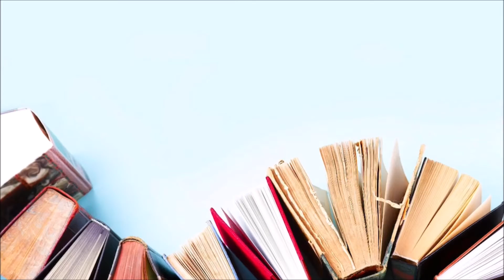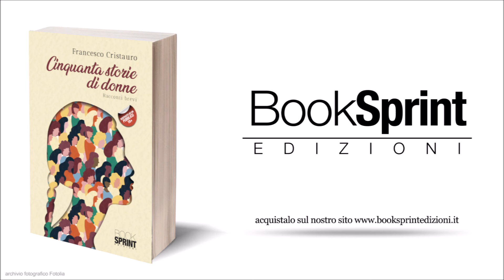"Cinquanta storie di donne" - Francesco Cristauro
In questo libro l’autore ha voluto accompagnarci nel mondo femminile presentando un ventaglio di storie raccontate in prima persona dalle protagoniste stesse. È un viaggio alla ricerca dell’essenza e dell’esistenzialità della donna con i suoi pensieri, il suo vissuto, la sua quotidianità ed esperienza a volte drammatica, altre volte gioiosa, nella relazione con il partner e con il mondo che la circonda. L’insegnamento che se ne trae è la necessità della donna di essere sempre se stessa, nonostante le vicissitudini a cui va incontro. In tale aspetto le protagoniste di questi brevi racconti narrano i propri desideri, i propri sogni, le proprie esperienze e le paure al fine di far emergere la vitalità, la forza e il dinamismo necessario per dominare, o a volte solo per vivere, l’ambiente e la vicenda di cui sono soggette. Il lettore è catapultato nei mondi che le storie ci propongono come in un viaggio alla scoperta dell’essere femminile. Sentimenti, emozioni, passioni e incertezze sono gli elementi che fanno da sfondo per comprendere una donna. Le cinquanta esemplificazioni non sono certo esaustive del meraviglioso mondo della donna, ma introducono la sua grandiosità e genialità a confronto anche con il mondo maschile. Lo stile è pacato, sobrio e concreto e fa sì che l’opera sia adatta a tutti, ad un pubblico cioè eterogeneo e vario, sia esso formato da uomini o donne, giovani o meno giovani.